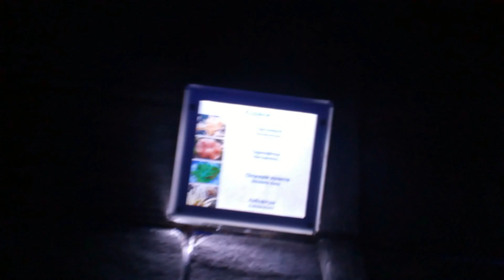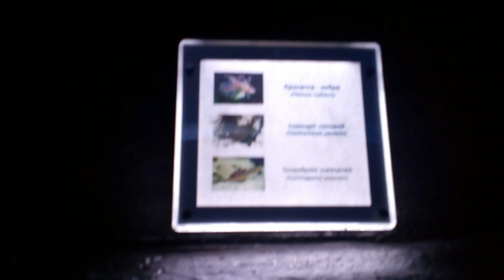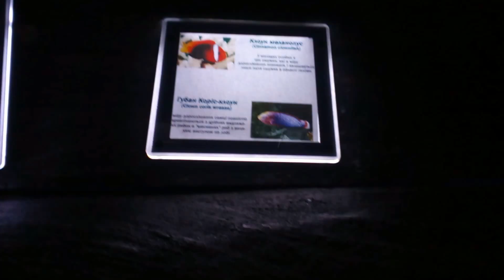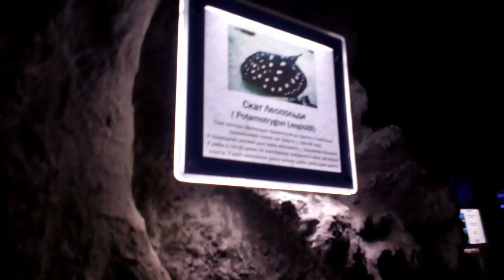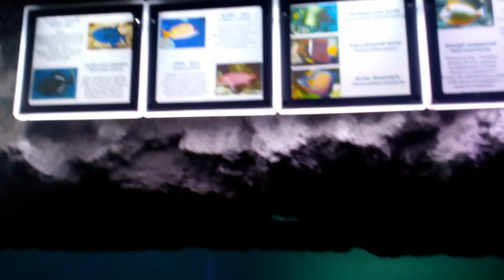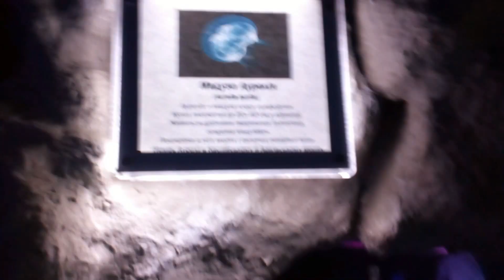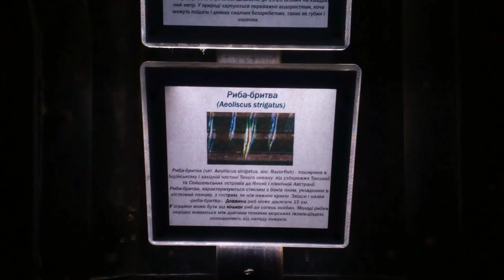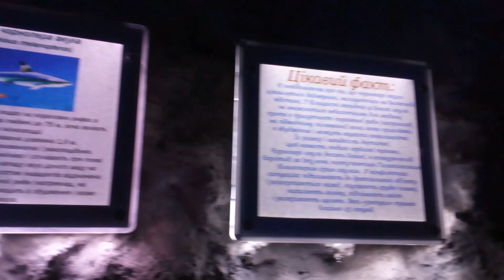Океанариум в Киеве. Видеообзор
Киевский океанариум "Морская сказка".
На станции метро "Дарница" в 2012 году свои двери открыл первый океанариум в Киеве. Для маленьких жителей и гостей столицы он стал любимым местом после Киевского зоопарка. На входе в океанариум посетителей встречает хранитель морских глубин – сказочный пират. Он проводит гостей к деревянному кораблю, наполненному красочными кораллами, между которыми плавают множество видов рыбок.
Тоннель
Посещение тоннеля является уникальной возможностью погрузиться в подводный мир. Через 8-сантиметровое стекло посетители океанариума могут рассмотреть вблизи всех его обитателей. Морские черепахи, крылатки, фугу и множество других представителей фауны плавают на расстоянии вытянутой руки. Выходя из тоннеля, гости океанариума попадают в большой зал, где находятся аквариумы разных форм. Отдельный уголок выделен «немозоне», названной в честь известного мультика. В ней плавают около 20 видов рыб-клоунов. В соседних аквариумах обитают креветки и морские коньки, ползают крабы. Движения этих малышей завораживают, посетители подолгу наблюдают за ними. Кроме того, в океанариуме есть своя Амазония, где живут хищные крокодилы и пираньи.